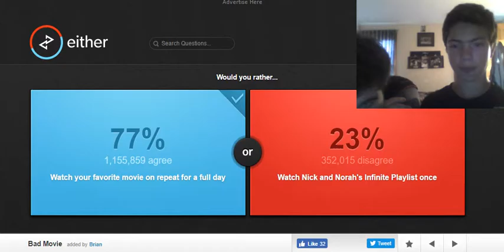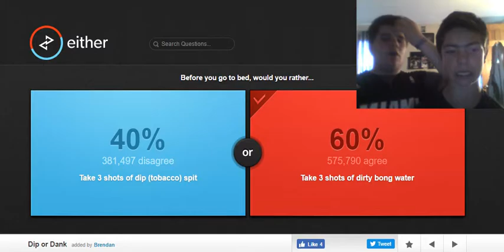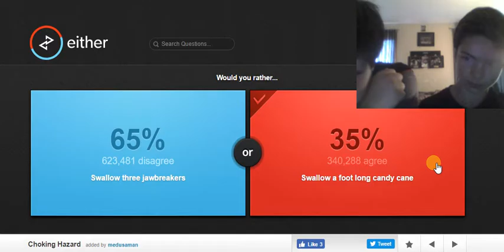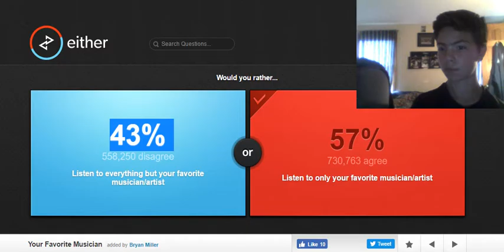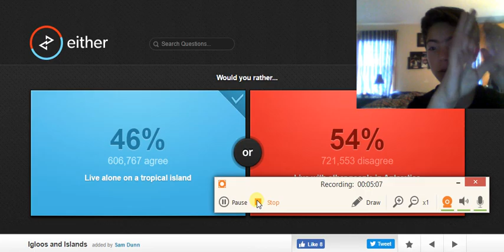WOULD YOU RATHER WITH DOUG!!!!